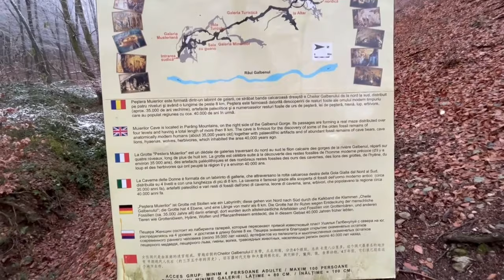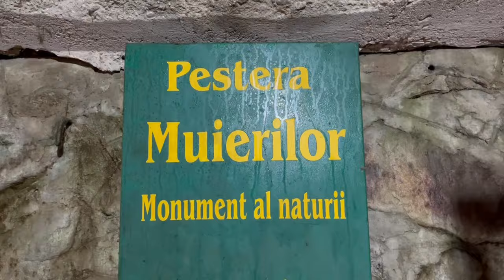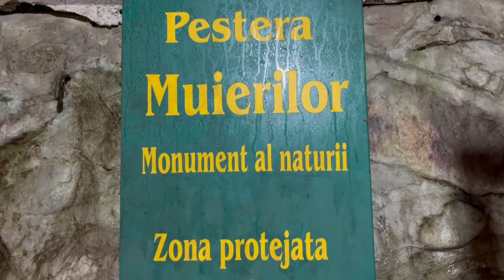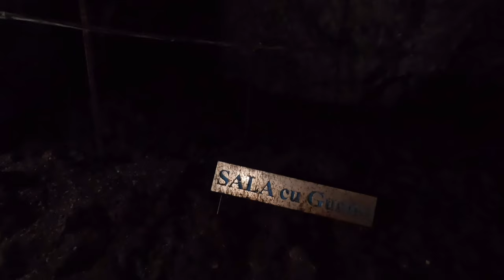Peștera Muierii: O lucrare fascinantă a naturii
Una dintre cele mai fascinante lucrări ale naturii se află la Baia de Fier, jud. Gorj. Este impresionant ce a facut apa din roca muntelui, si ce mai face in continuare, pentru că  apa  amestecata cu calcarul prin care trece, duce in continuare la formarea stalactitelor, stalagmitelor si a coloanelor.